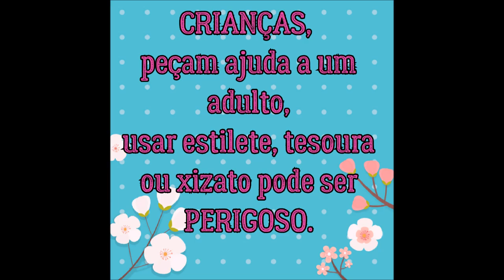💖COMO FAZER UM CARRO PARA BONECA BARBIE E MONSTER HIGH